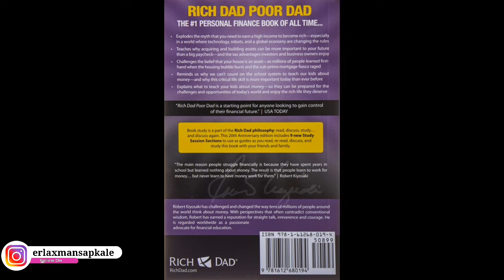Rich dad poor dad | Rich dad poor dad review | Rich dad poor dad summary | Rich dad poor dad book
In This video i have been Shared short Summary of Rich and poor dad book and the Book Author by Robert T Kiyosaki .

Rich Dad Poor Dad + Ikigai (Set of 2) Latest Edition
Rich Dad Classics: (Set of 3 Books: Rich Dad, Poor Dad; Cashflow Quadrant & Rich Dad's Guide to Investing)

About the Author :
Best known as the author of Rich Dad Poor Dad the personal finance book of all time.
Robert Kiyosaki has challenged and changed the way tens of millions of people around the world think about money.
      He is an entrepreneur, educator, and investor who believes that each of us has the power to makes changes in our lives, take control of our financial future, and live the rich life we deserve. With perspectives on money and investing that often contradict conventional wisdom, Robert has earned an international reputation for straight talk, irreverence, and courage and has become a passionate and outspoken advocate for financial education.
       Robert's most recent books―Why the Rich Are Getting Richer and More Important Than Money―were published in the spring of last year to mark the 20th Anniversary of the 1997 release of Rich Dad Poor Dad. That book and its messages, viewed around the world as a classic in the personal finance arena, have stood the test of time. Why the Rich Are Getting Richer, released two decades after the international blockbuster bestseller Rich Dad Poor Dad, is positioned as Rich Dad Graduate School. Robert has also co-authored two books with Donald Trump, prior to his successful bid for the White House and election as President of the United States.

Visit To Our 2 More Channels :
1. Er Laxman Sapkale
2. Laxman S Vlogs

🔘My YouTube Gears Use : 👇
1. Microphone
2. Hard Disk (HDD )
3. Laptop
4. Power Bank
5.